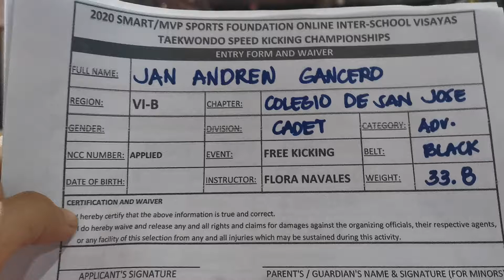A.DIASNES GYM - JAN ANDREW GANCERO( FREESTYLE KICKING )